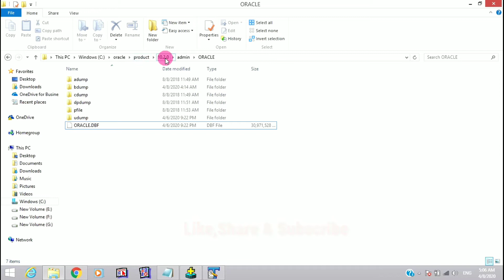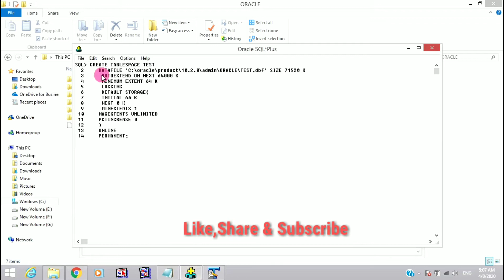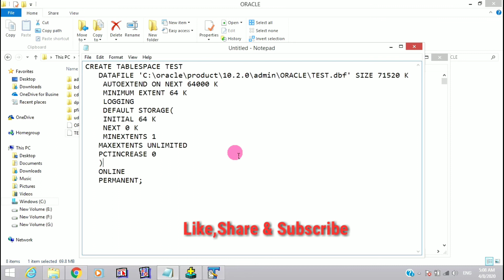How to create tablespace in Oracle Database||Oracle Developer Tutorial||Aashique Raaz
Regards
Technical Aashique.